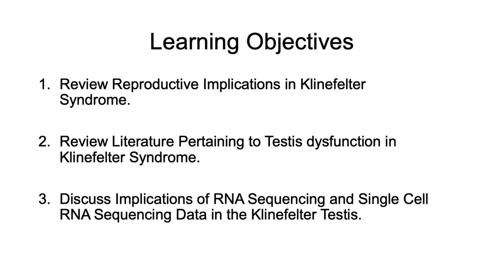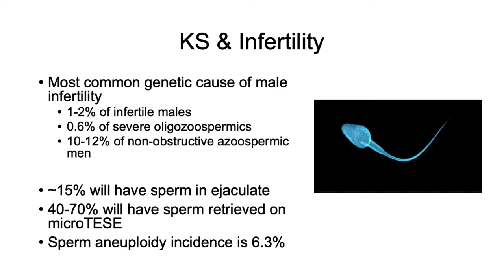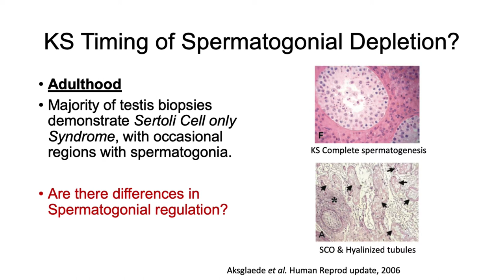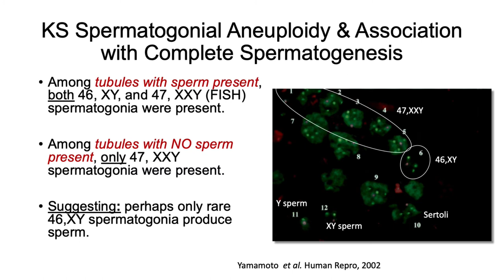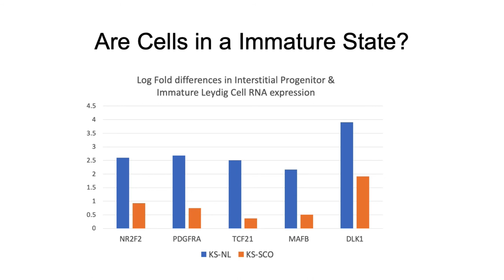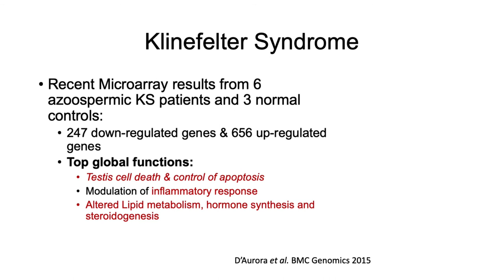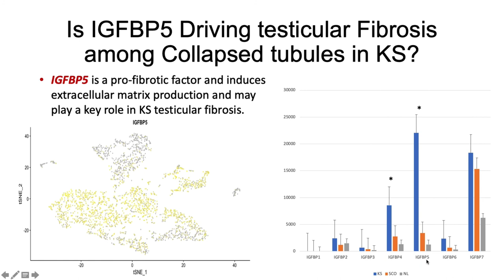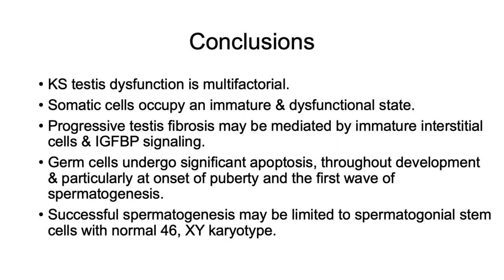Insight to Testis Pathogenesis in Klinefelter Syndrome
Insight to Testis Pathogenesis in Klinefelter Syndrome by Dr. Ryan Flannigan, Assistant Professor, Department of Urologic Sciences, UBC